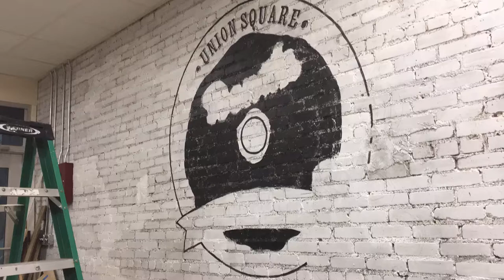Mural Painting on Brick Time-Lapse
This was designed and painted for Union Square Donuts in Brookline, MA to look like a vintage donut sign.